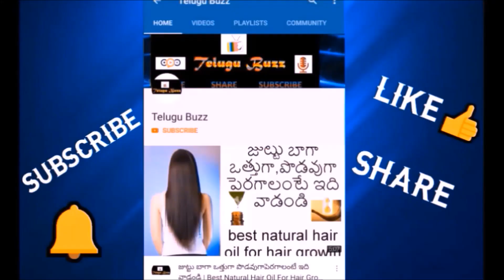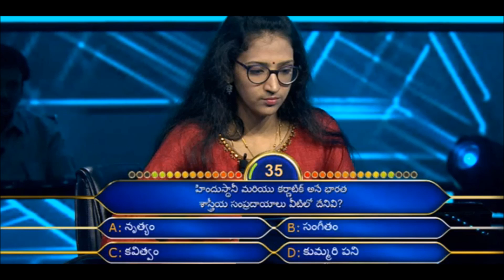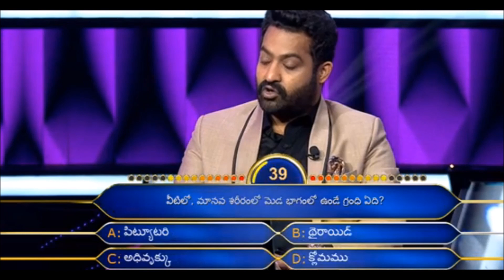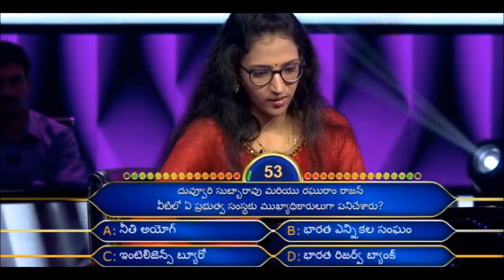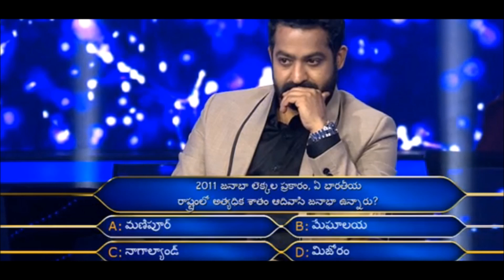Evaru Meelo Koteeswarulu Full Episode Yesterday | Sept 9, 2021 | EMK Updates | Jr NTR Show Questions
Checkout the NTR show Evaru Meelo Koteeswarulu Full Episode Questions And Answers.

You may also like, Evaru Meelo Koteeswarulu Full Episode Today - EMK - Sept 8, 2021 - Jr NTR Show Questions

You may also like, Evaru Meelo Koteeswarulu Full Episode Today - EMK - Sept 7, 2021 - Jr NTR Show Questions

You may also like, Evaru Meelo Koteeswarulu Full Episode Today - EMK - Sept 6, 2021 - Jr NTR Show Questions

You may also like, Evaru Meelo Koteeswarulu Full Episode Today | EMK | Sept 2, 2021 | Jr NTR Show Questions

You may also like, Evaru Meelo Koteeswarulu Full Episode 8 | Sept 1, 2021 | EMK Today | Jr NTR Show Questions

You may also like, Evaru Meelo Koteeswarulu Full Episode | 31 Aug 2021 | Today EMK | Jr NTR Show Questions

You may also like, Evaru Meelo Koteeswarulu Full Episode 6 | 30 Aug 2021 | Today EMK | Jr NTR Show Questions

You may also like, Evaru Meelo Koteeswarulu Full Episode 5 | 26 Aug 2021 | EMK | Jr NTR Show Questions

You may also like, Evaru Meelo Koteeswarulu Full Episode 4 | 25 Aug 2021 EMK | Jr NTR Show Questions And Answers

You may also like, Evaru Meelo Koteeswarulu Full Episode 3 | 24 Aug 2021 | Jr NTR Show Questions And Answers

You may also like, Mujhse Dosti Karoge Movie Explained in Telugu | Full Hindi Movie Story | Hrithik Roshan

You may also like, Lucky No Time for Love Movie Explained in Telugu | Hindi Movie Story

You may also like, Dil To Pagal Hai Movie Explained in Telugu | Hindi Full Movie Story

You may also like, You may also like, Anjaana Anjaani Movie Explained in elugu | Hindi Movie Story

Click on the given link below and check out other Hindi movies Explained in Telugu Here: